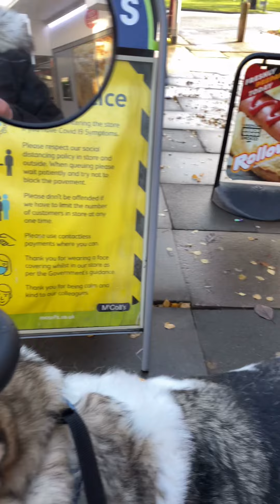Morning walk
Here is one of the ways I use to walk my dogs!
Depending on how I feel I use my walker or my mobility scooter.

How do you guys walk your dogs!??

Is there any particular way!?

Love.  A xx